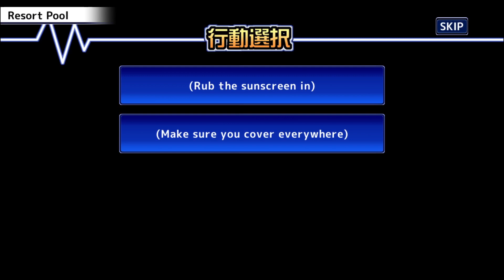Desert Journey [ SQ ] Hakumen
English archive for Desert Journey, At the Resort with Hakumen from Tokyo Afterschool Summoners (Housamo).